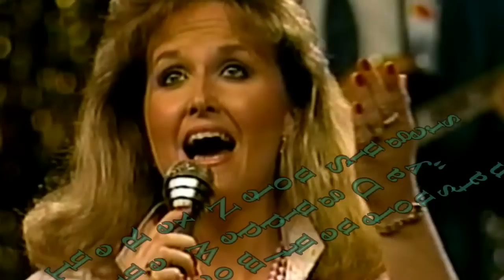The Nelons -The Wedding Day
The Nelons or The Rex Nelon Singers with Karen Peck singing about the return of Jesus.  This is one of my favorites of many Nelons' songs.